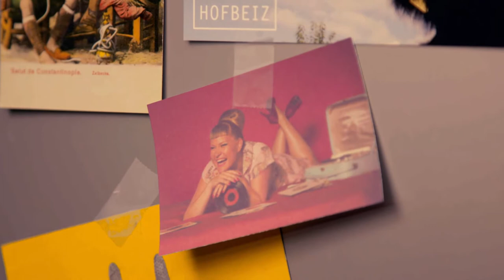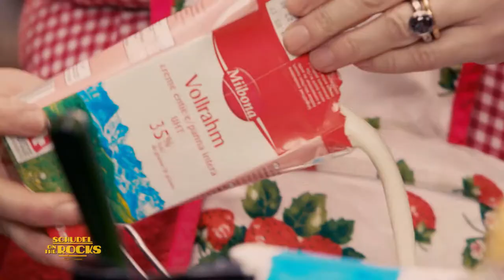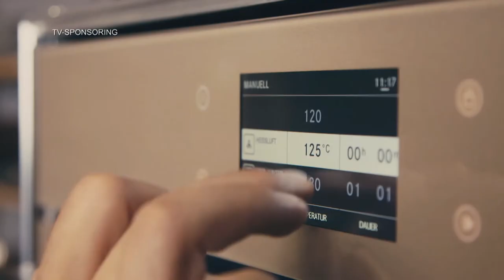Schudel on the Rocks – Sendung mit Nicole Bernegger, Snickers 2.0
René Schudels Koch-Episoden mit musikalischen Gästen, Schnittlauch, Gitarre und Butter! René kocht mit Schweizer Musikern deren Lieblingsgerichte. Auf dem Menüplan stehen exotische Spezialitäten, aber auch gut bürgerliche, traditionell schweizerische Gerichte.

Jeden Mittwoch um 18.00 Uhr auf ProSieben Schweiz